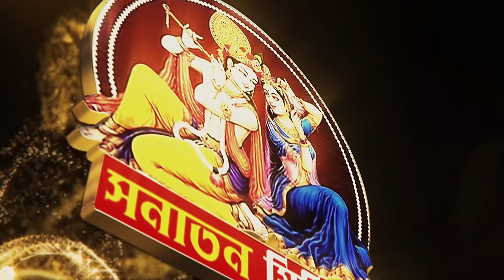মনমুগ্ধকর তত্ত্ব ভক্ত সনাতন/ শ্রী গোপীনাথ দাস ব্রহ্মচারী গুরু মহারাজ। উৎসব অঙ্গন: সরকার বাড়ি,ঝালকাঠি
Krishna Media